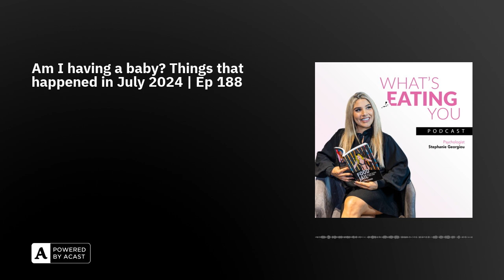Am I having a baby? Things that happened in July 2024 | Ep 188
What happened in July? This episode is a monthly overview where you can get involved and complete a review too! What were your highlights in July?What were your challenges?What are your goals for next month?

01:38.73 First and biggest highlight 04:29.80 Second highlight05:54.25 Third highlight07:18..33 Fourth highlight08:41:54 Fifth highlight11:18.72 Sixth highlight14:30.0 Reflect on your month16:20.17 Summary

Want to build a healthy relationship with food?Book a FREE 1:1 eating evaluation call HERE

FREE Resources:

Download my [FREE binge eating tracker tool]

Experiencing burnout? Free guide here

media:TikTokInstagramFacebookHelp lines

Review the podcast on Apple

By sharing, following, or rating the podcast, you help me reach more people so they can understand the importance of mental health.